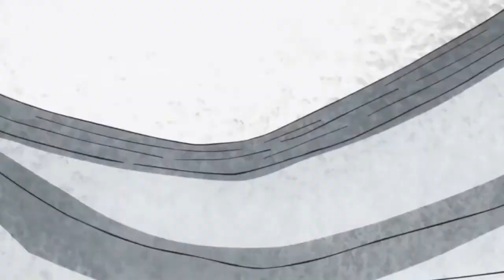Capone Bege Becomes Big Father One Piece 839